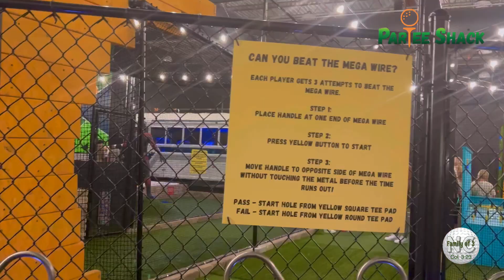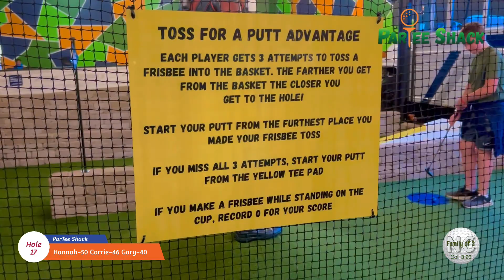The #1 Fun + High Tech Mini Golf! ⛳️ FIVE Hole in Ones!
Today we returned to the Yellow Course for the first time with all 3 of us since opening weekend! We love playing mini golf at the NEW Partee Shack Mini Golf Course in Greensboro NC, and we are grateful to have one of these close to home! Every hole is unique and different!  Especially fun are the Disc Golf hole, Pool table, Plinko & Slide hole, Pinball, Chess Hole, and many other awesome holes!
This is one of our favorite fun places to play!
Watch to see who wins!